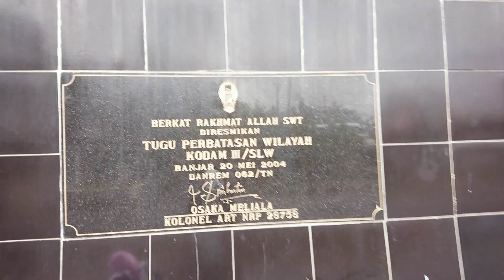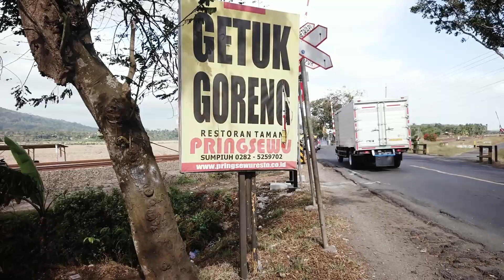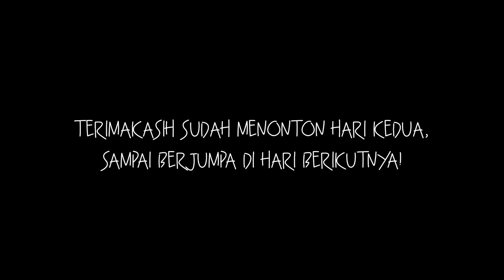BANDUNG - YOGYAKARTA | DAY 2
Here is the day 2 when i go bikepacking from Bandung to Yogyakarta, 400+Kilometres away. On the day two, i reach 156km From Banjar City to Kebumen City.
Sorry for some audio noise from the wind, i record it from handphone and having no mic instead it. Gonna fix it later soon.